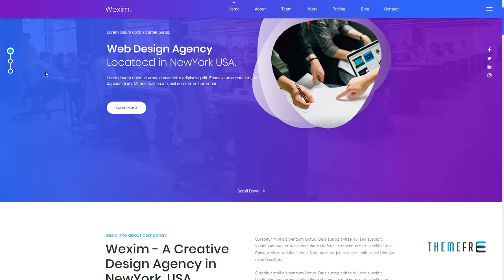Wexim - One Page Parallax Template Rudy Dewayne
Columns 4+

 Layout Responsive

 Tags agency, bootstrap, business, clean, corporate, creative, flat, gradient, multipurpose, one page, parallax, portfolio, purple, responsive, video background